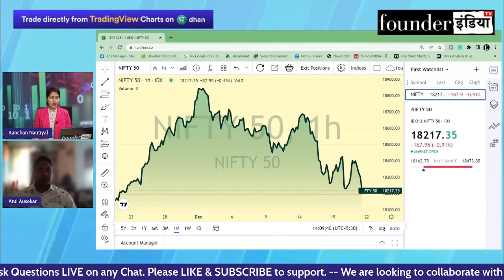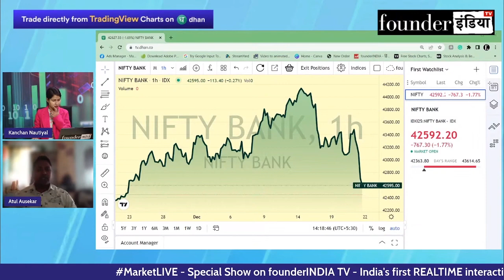Nifty & Banknifty में क्या करें? Expert Opinion by Atul Ausekar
जानिए Stock Market Expert Atul Ausekar की राय |

Analysis of: Nifty & Banknifty

Shows on StockMarket equity trading investment commodity nifty nifty50 personalfinance reviews marketanalysis startups nifty sensex and much more.